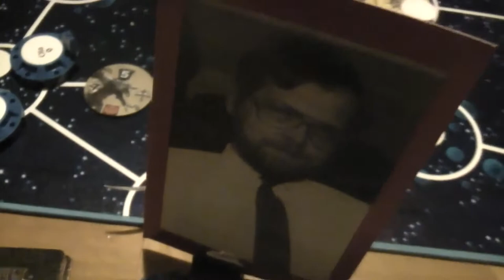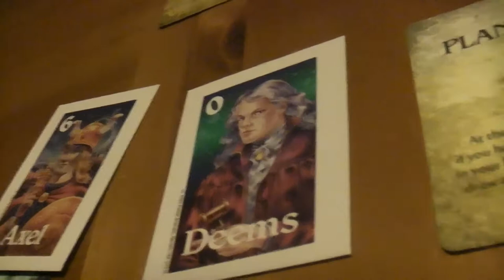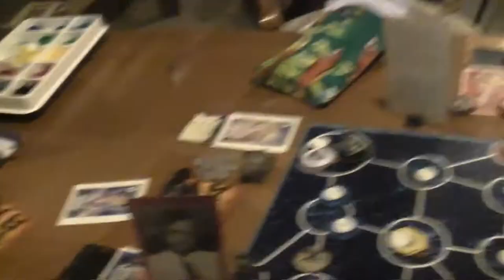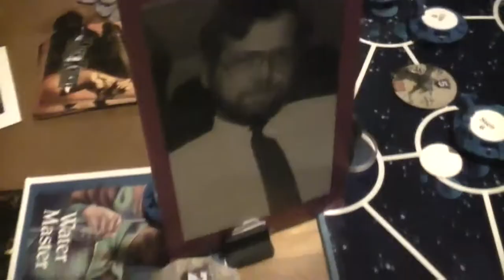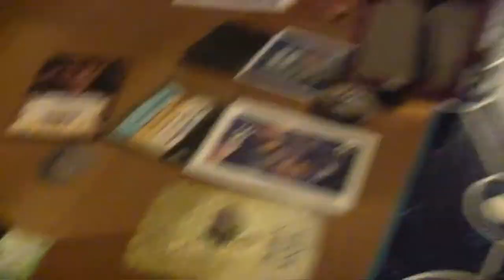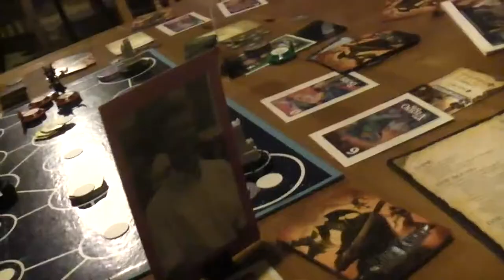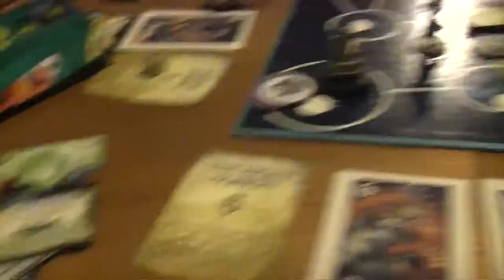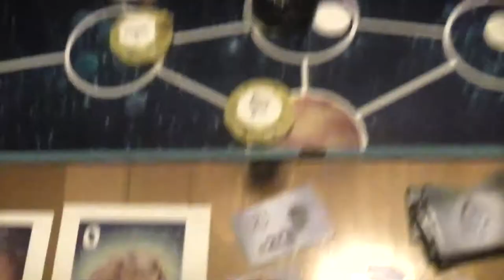TRPMGSMT- Protestant Leg 3- Starmasters! 02- Describing the Darkness